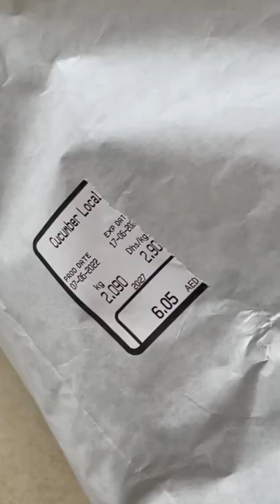The Great Cucumber Conspiracy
Craving for Cucumbers